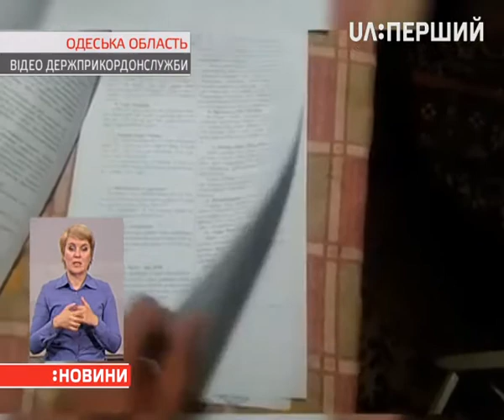Одеські прикордонники та нацполіція арештували судно "Боспор"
Яке незаконно переправляло моряків у Крим. У Держприкордонслужбі розповіли – діяла злочинна група. З 2015-го до 17-го року перевозили людей через закриті пункти пропуску на території окупованого півострову. Використовували закордонні судна. "Боспор", який ходить під прапором Молдови, переправив майже сотню жителів Одещини та Херсонщини. Арештоване майно оцінюють у 44 з половиною мільйони гривень.